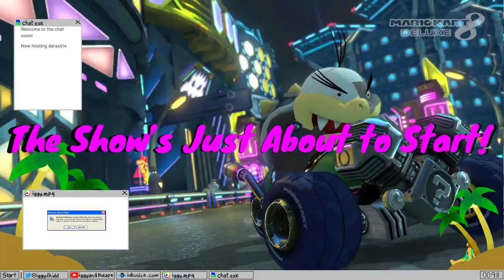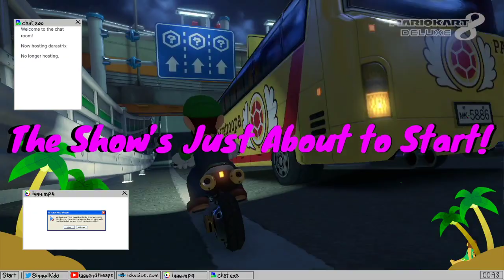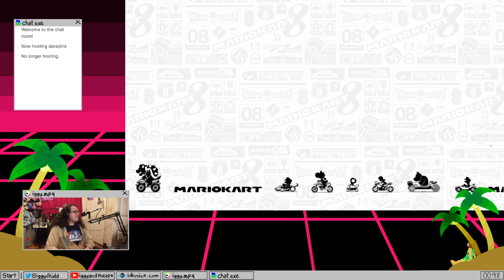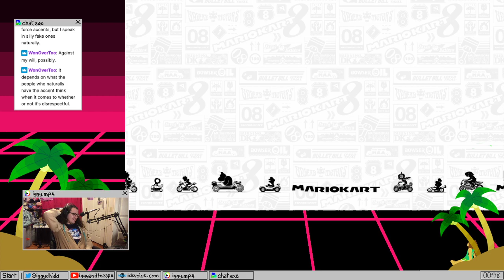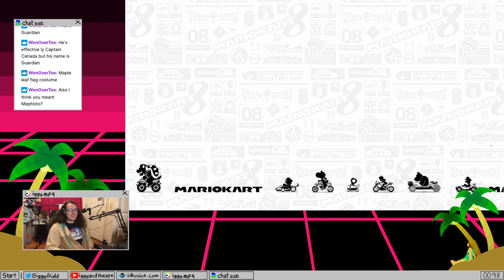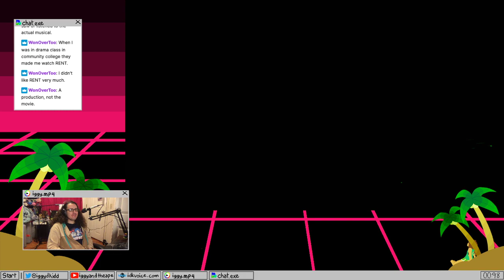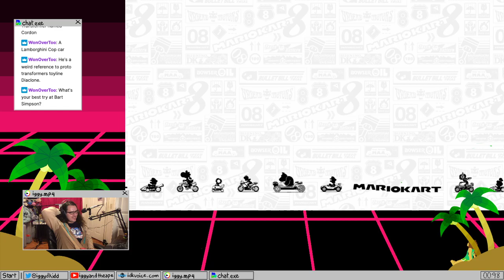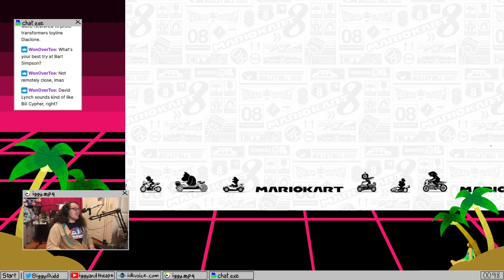Mario Kart 8 Deluxe Grand Prix 100% Part 4